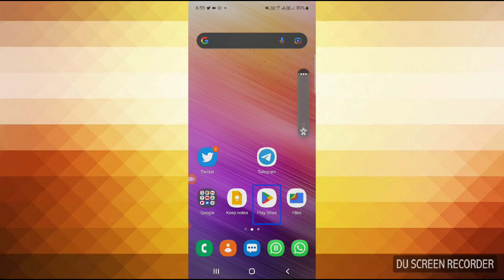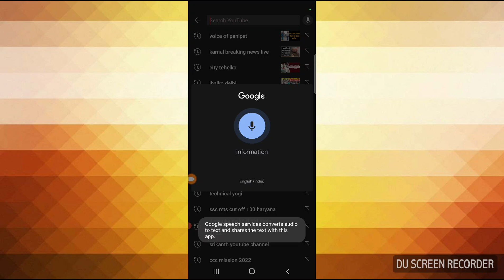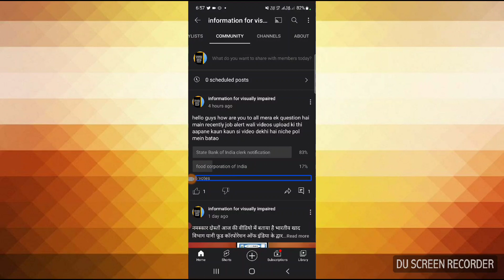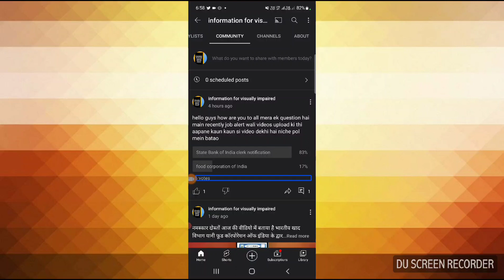hello to all my all subscribers it's urgent video please help me 🙏🙏🙏 I request all subscribers 🙏🙏🙏😭😭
hello guys please help me urgent video please guys my community tab aap sabhi community tab mein apna pol jarur karo please watch complete video urgent hi guys today I am showing this video now I am Tarun Juneja welcome to all my official YouTube channel information for visually formation for visually impaired official YouTube channel
hello guys please help me it's urgent video share this video all pwd/ visually impaired community like this video subscribe our my official YouTube channel information for visually impaired my communities tab please guys commentator tab main apna vote jarur karo what jarur karo community tab mein community tab mein vote kaise karna hai yah janne ke liye please video ko pura dekho it's urgent video share this video all divyangjan all subscribers it's humble
formation for visually impaired#special YouTube channel#hello guys please help me#urgent video all subscribers#please my commodity tab is what now mere community tab mein vote jarur#first watch complete video share this video all PWD community divyangjan community visually impaired community thanks and regard Tarun Juneja team information for visually impaired official YouTube channel like this video subscribe our my official YouTube channel information for visually impaired share this video all pwd/ visual impaired community comment this video share this video all public place thank you so much